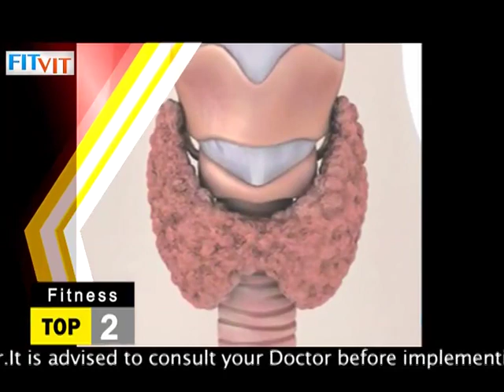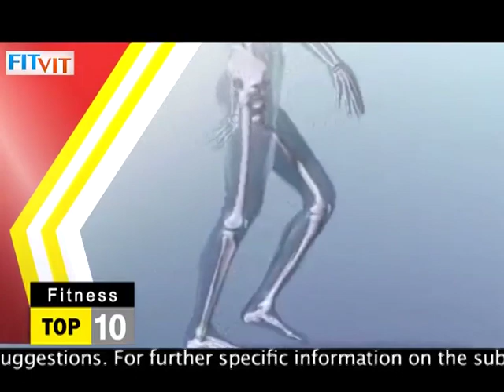Thyroid: Signs and Symptoms - Fitness Top 10 - FitVit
If you’re a woman over age 60, you’re more likely to develop hypothyroidism, also called low thyroid. But knowing the symptoms of this metabolic condition and how it’s diagnosed is key, as everyone from infants to men can be affected.Causes of hypothyroidism include having undergone thyroid surgery, inflammation in the thyroid from autoimmune disease or taking certain kinds of medication.

FitVit brings you Fitness in New Mantra, Stay in Shape , Tone those Muscles & Feel Fantastic. This Channel is all about Health & fitness through amazing shows on different Genres of Workouts, Featuring Top Experts & Trainers.